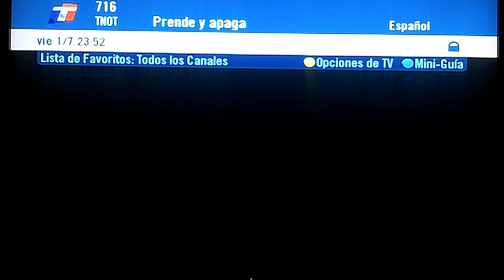Copa america argentina 2011 sede la plata hd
final del partido de argentina y bolivia cierre de transmicion con la sede de la ciudad de la plata gentileza de tyc sports HD